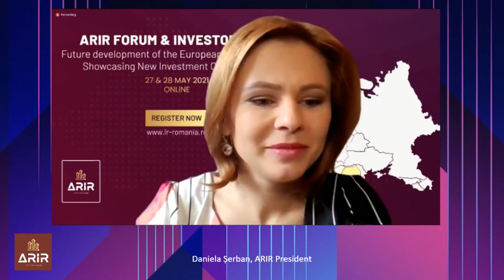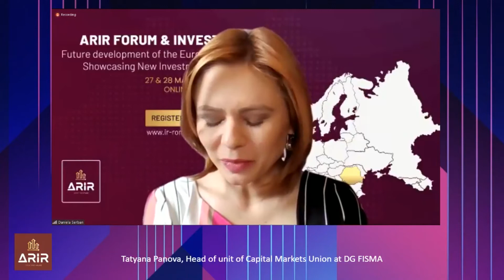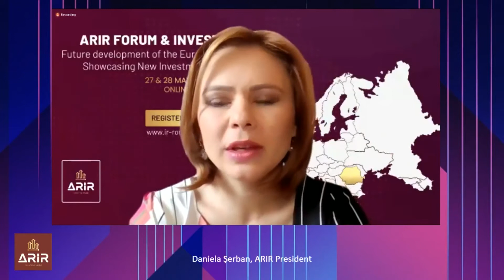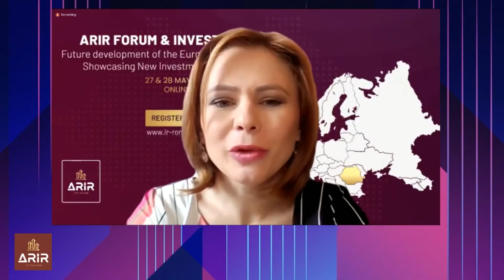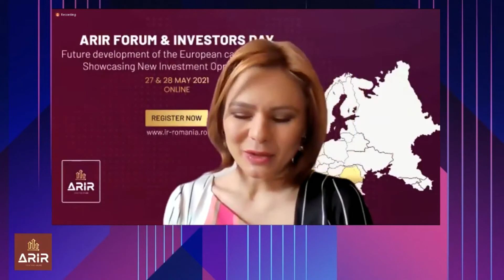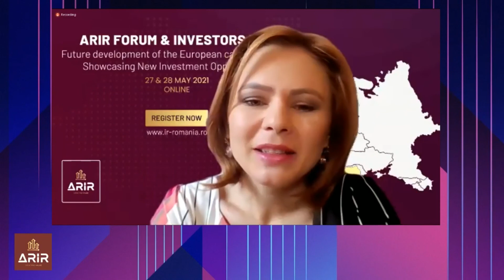AR&IR Forum, 27 mai 2021 - Daniela Șerban în dialog cu Tatyana Panova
Daniela Șerban în dialog cu Tatyana Panova, Head of unit of Capital Markets Union at DG FISMA, Comisia Europeană -  despre demersurile Comisiei în conturarea până la sfârșitul toamnei a unui singur punct de acces european pentru raportările companiilor listate, cât și despre o directivă  privind transparența.